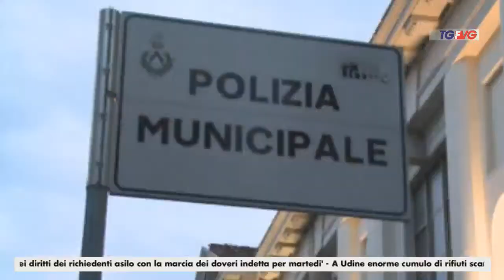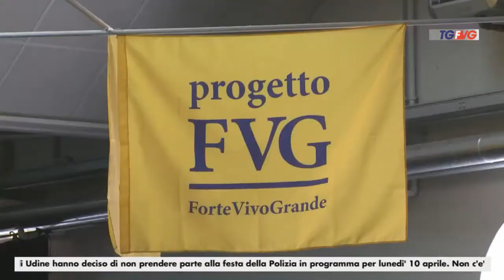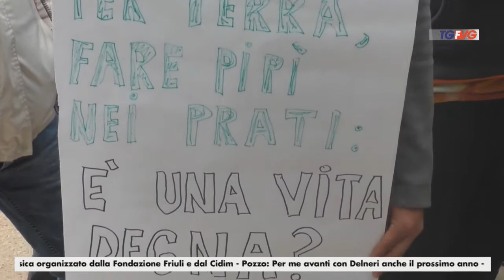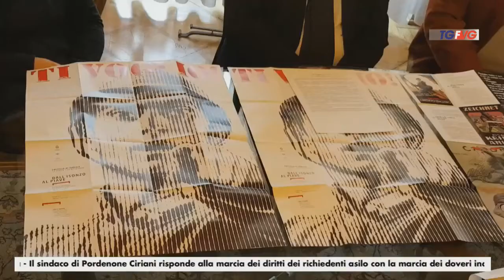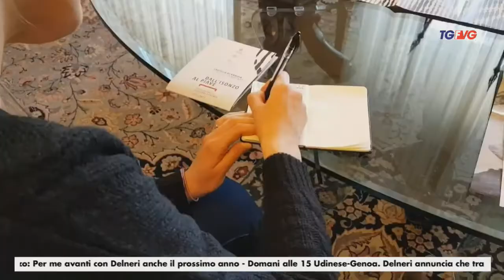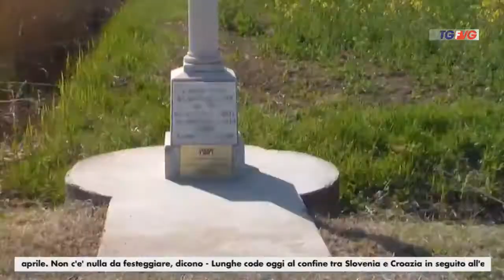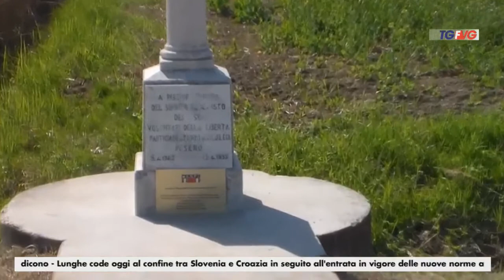Telegiornale 08 Aprile 2017